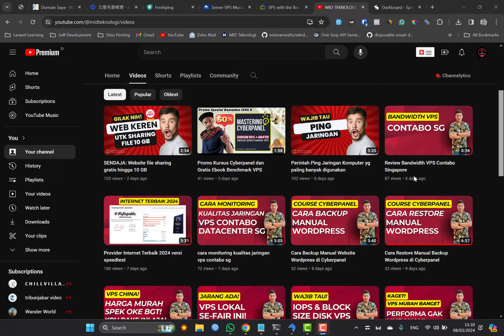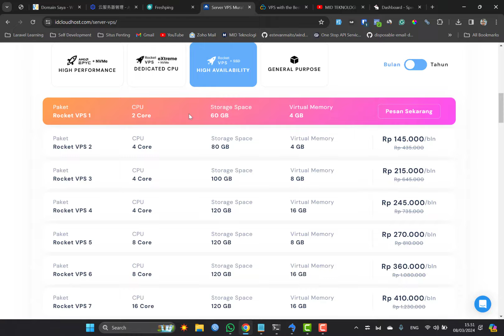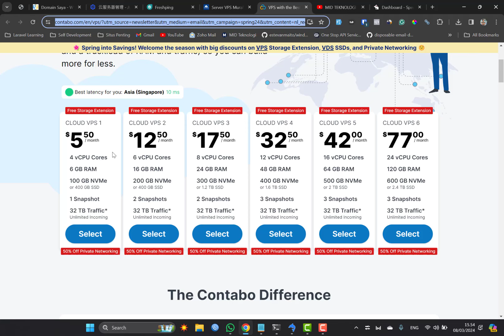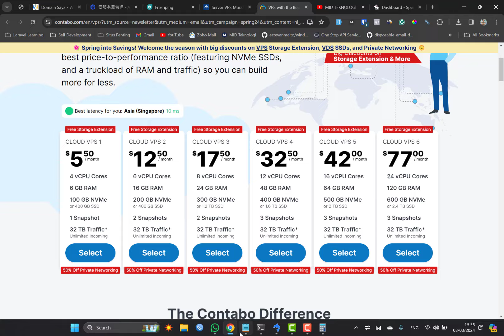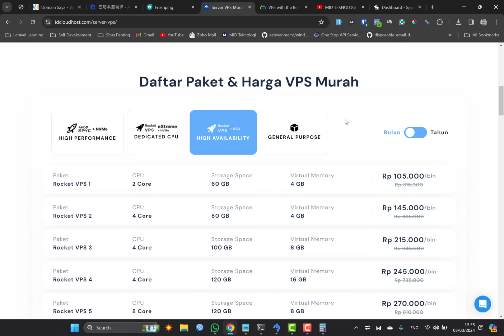Review Rocket VPS IDCloudhost (VPS Murah)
Promo VPS Contabo

di video ini kita melakukan Review Rocket VPS IDCloudhost berikut ini hasil benchmark vps rocket idcloudhost.

bench.sh :
 CPU Model          : Common KVM processor
 CPU Cores          : 2 @ 2099.998 MHz
 CPU Cache          : 16384 KB
 AES-NI             : ✗ Disabled
 VM-x/AMD-V         : ✗ Disabled
 Total Disk         : 58.1 GB (2.5 GB Used)
 Total Mem          : 3.8 GB (191.1 MB Used)
 System uptime      : 0 days, 0 hour 7 min
 Load average       : 0.12, 0.14, 0.09
 OS                 : Ubuntu 22.04.4 LTS
 Arch               : x86_64 (64 Bit)
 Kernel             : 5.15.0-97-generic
 TCP CC             : cubic
 Virtualization     : KVM
 IPv4/IPv6          : ✓ Online / ✗ Offline
 Organization       : AS136052 PT Cloud Hosting Indonesia
 Location           : Jakarta / ID
 Region             : Jakarta
 I/O Speed(1st run) : 221 MB/s
 I/O Speed(2nd run) : 291 MB/s
 I/O Speed(3rd run) : 288 MB/s
 I/O Speed(average) : 266.7 MB/s
 Node Name        Upload Speed      Download Speed      Latency
 Speedtest.net    3555.44 Mbps      784.93 Mbps         1.67 ms
 Los Angeles, US  3.64 Mbps         51.71 Mbps          203.98 ms

YABS:
IPv4 Network Information:
ISP        : PT Cloud Hosting Indonesia
ASN        : AS136052 PT Cloud Hosting Indonesia
Host       : PT Nara Cakra Studio
Location   : Cicurug, West Java (JB)
Country    : Indonesia

fio Disk Speed Tests (Mixed R/W 50/50) (Partition /dev/sda1):
Block Size | 4k            (IOPS) | 64k           (IOPS)
Read       | 2.88 MB/s      (721) | 29.87 MB/s     (466)
Write      | 2.89 MB/s      (724) | 30.23 MB/s     (472)
Total      | 5.78 MB/s     (1.4k) | 60.10 MB/s     (938)
Block Size | 512k          (IOPS) | 1m            (IOPS)
Read       | 169.18 MB/s    (330) | 231.21 MB/s    (225)
Write      | 178.17 MB/s    (347) | 246.60 MB/s    (240)
Total      | 347.35 MB/s    (677) | 477.81 MB/s    (465)

Latency dari Indihome:
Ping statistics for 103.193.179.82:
    Packets: Sent = 1169, Received = 1168, Lost = 1 (0% loss),
Approximate round trip times in milli-seconds:
    Minimum = 28ms, Maximum = 163ms, Average = 29ms

Tracertroute dari indihome ke vps rocket idcloudhost:
Tracing route to ip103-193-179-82.cloudhost.web.id [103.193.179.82]
over a maximum of 30 hops:

  1     1 ms     1 ms     1 ms  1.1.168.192.in-addr.arpa [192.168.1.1]
  2     5 ms     4 ms     3 ms  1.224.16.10.in-addr.arpa [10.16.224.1]
  3     4 ms     4 ms     3 ms  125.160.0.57
  4    33 ms     *       36 ms  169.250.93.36.in-addr.arpa [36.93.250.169]
  5    28 ms    28 ms    27 ms  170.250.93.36.in-addr.arpa [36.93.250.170]
  6    28 ms    28 ms    30 ms  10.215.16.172.in-addr.arpa [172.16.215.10]
  7    28 ms    28 ms    28 ms  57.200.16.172.in-addr.arpa [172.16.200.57]
  8     *        *        *     Request timed out.
  9    28 ms    30 ms    33 ms  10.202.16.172.in-addr.arpa [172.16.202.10]
 10    29 ms    29 ms    29 ms  ip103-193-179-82.cloudhost.web.id [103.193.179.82]

Trace complete.